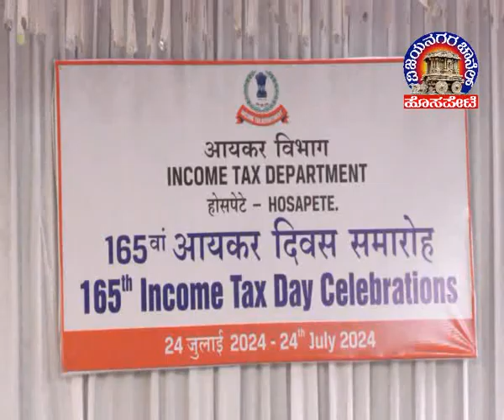Vijayanagara Channel Hosapete News 25.07.2024